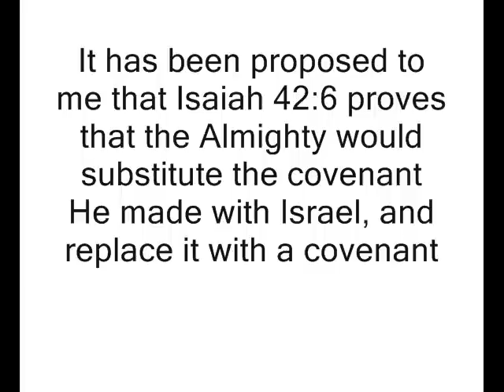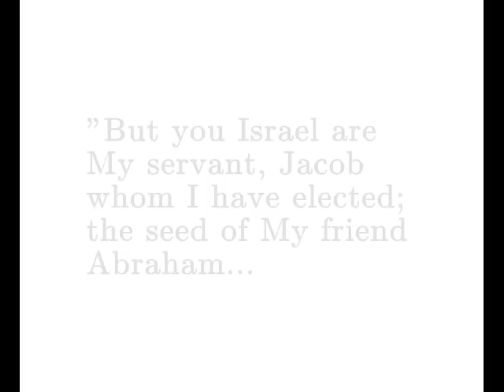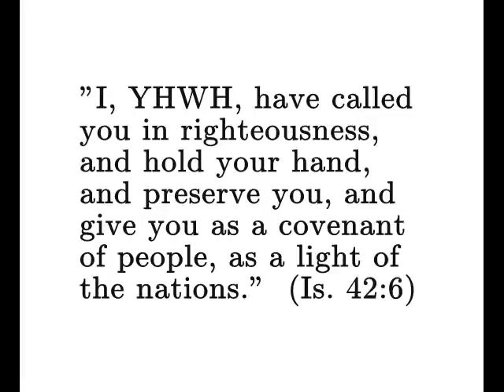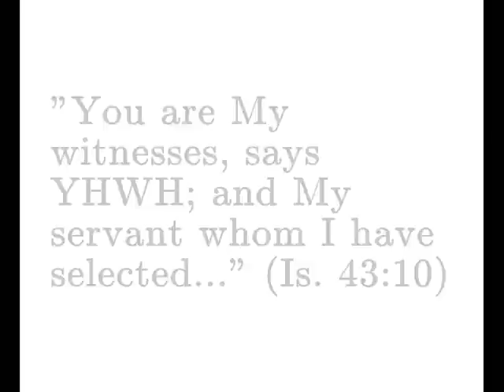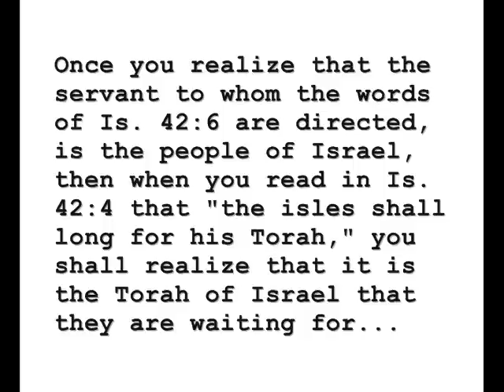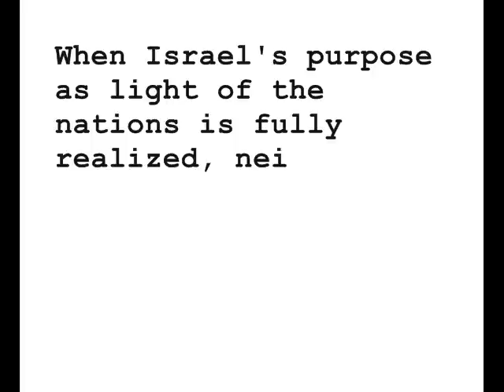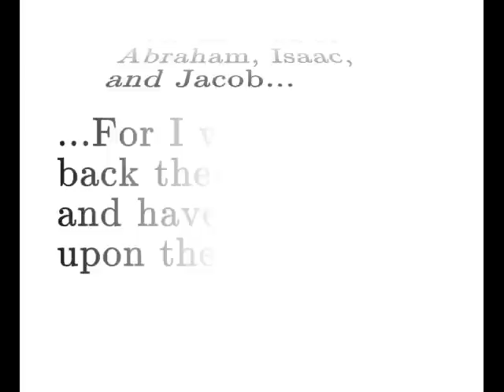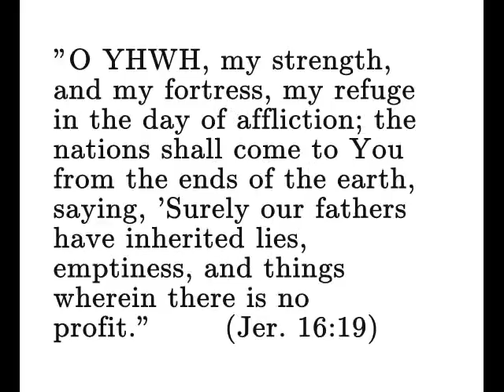Isaiah 42:6 - God Will Replace Israel-Covenant With Islam / Christianity?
If you understand the video, then you'll understand why "our mouths were filled with laughter," (Ps. 126)... and "He who is in the heavens laughs.." (Ps. 2)  Those who accuse Israel of corrupting the Word are the very ones who are most guilty of this crime.